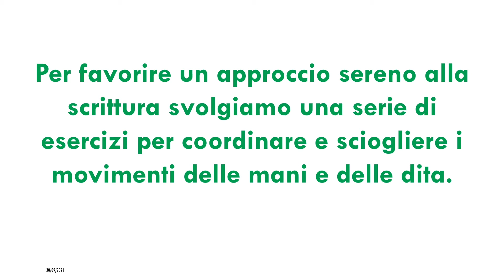Filastrocca dell’impugnatura (accoglienza classe prima)